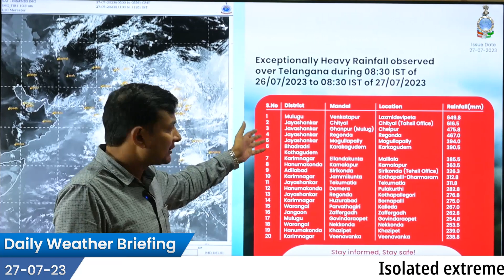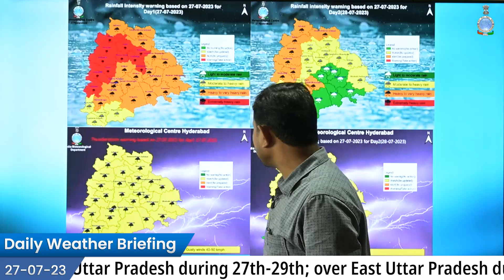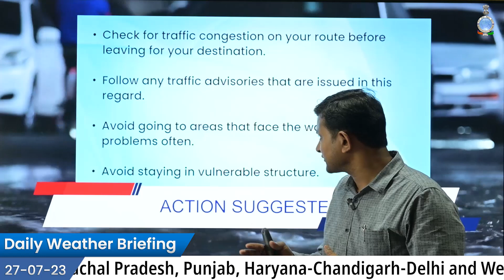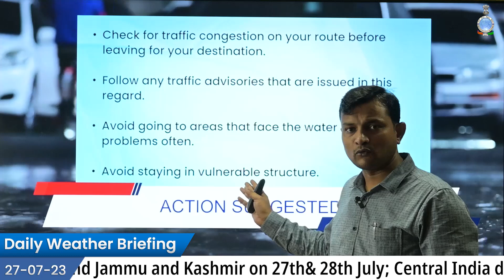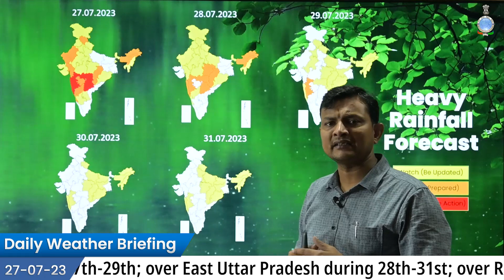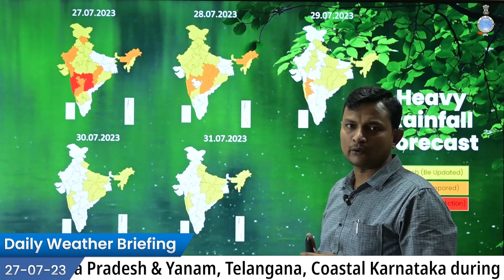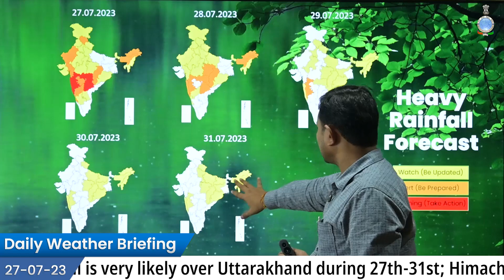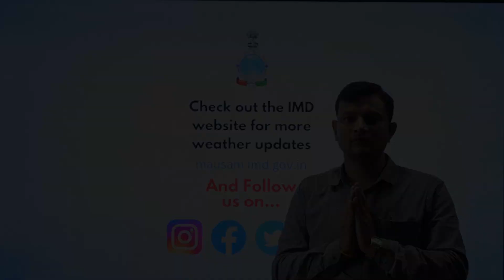29th July: Rainfall decrease in Mumbai-Maharashtra, Delhi-North West India, Telangana & Karnataka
Extremely heavy rainfall

Very heavy rainfall

Heavy Rainfall